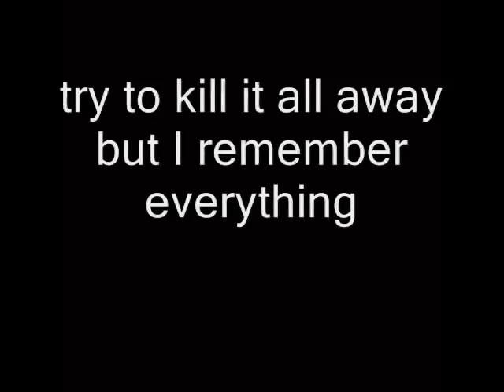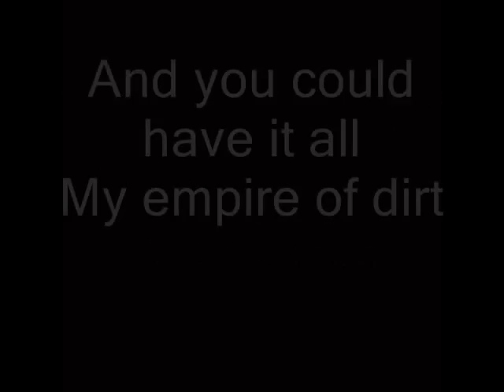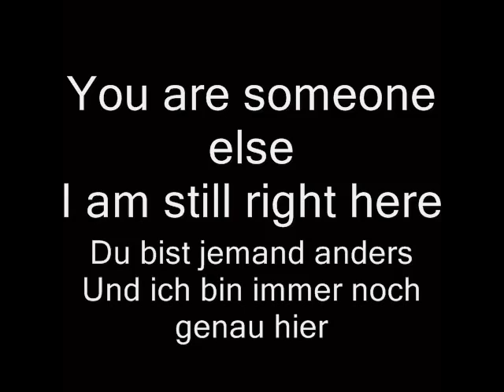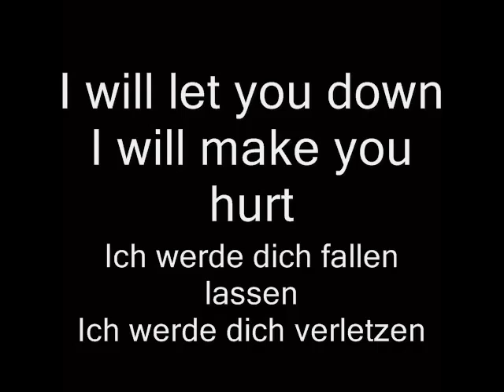Hurt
Wake the sleeping